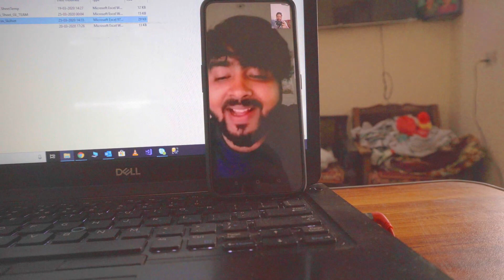CoronaStopKaroNa | 21 Days Lockdown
Request you to tag more people and ask them to make more videos .. this is how we will contribute from our end

Take all steps to keep yourself and others Safe . It is that time when we all need to be together to fight it.